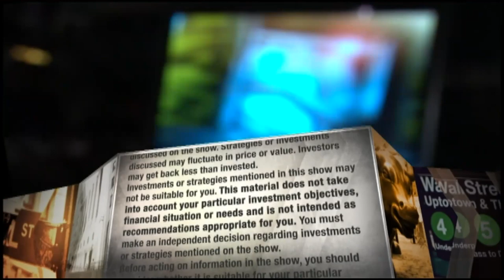Nestle CEO tells Jim Cramer his company's sustainability initiatives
Nestle CEO Ulf Mark Schneider breaks down his company's sustainability initiatives, including one of its biggest themes: Recycling.